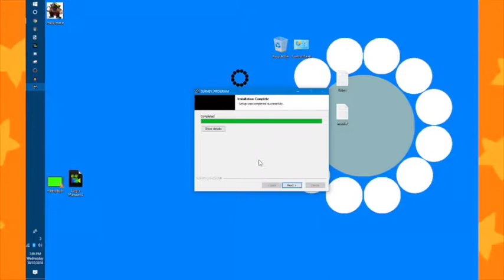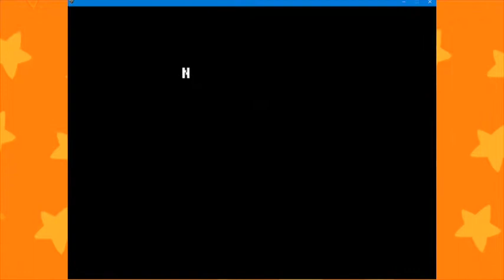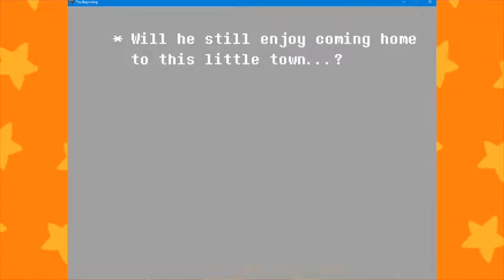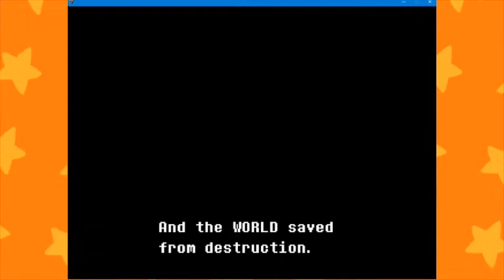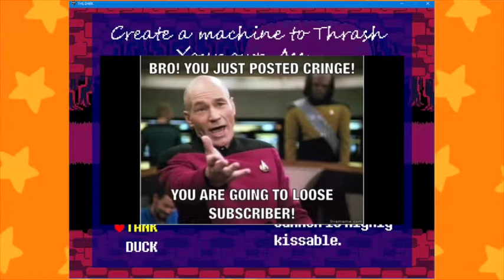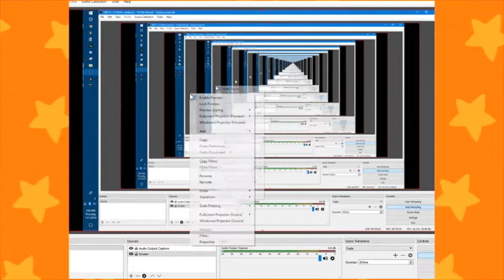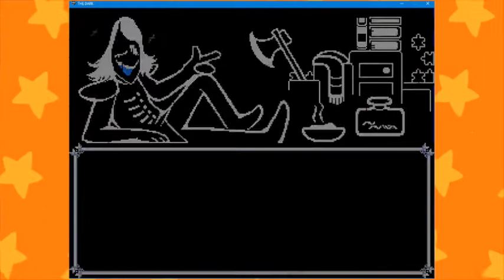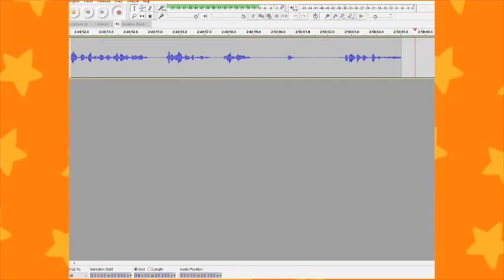12 Plays DELTARUNE (FULL PLAYTHROUGH)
the real deltarune was the lancer fan clubs we made along the way